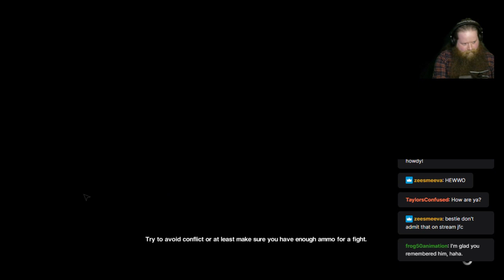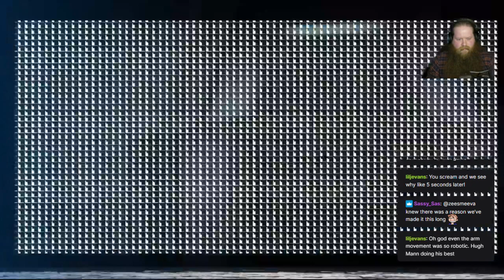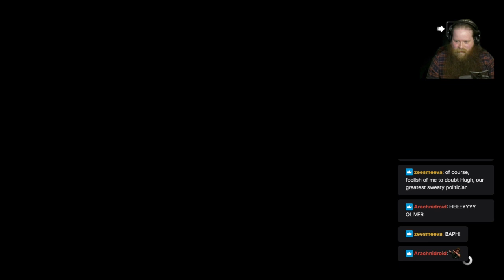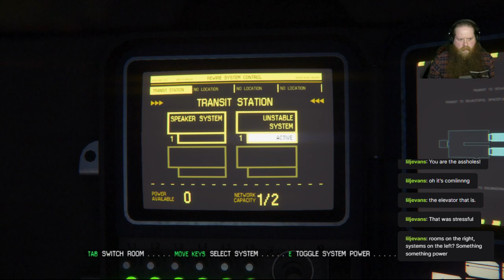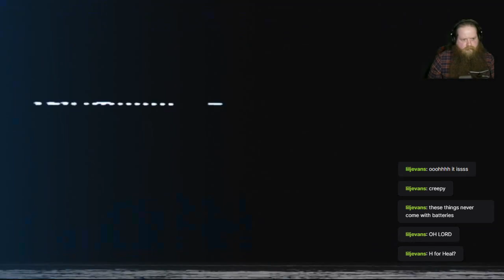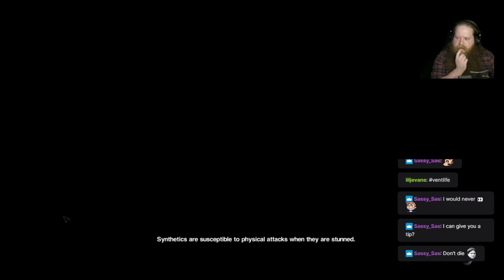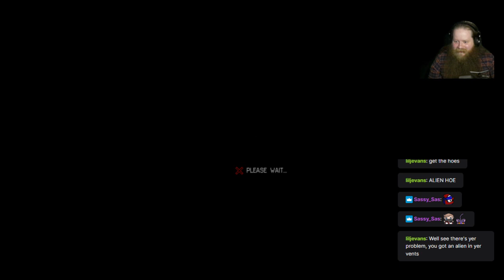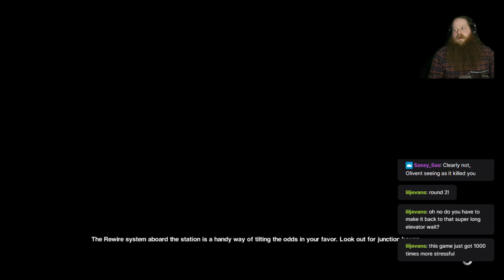Alien Isolation Stream Ep1 - Definitely Hugh Man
First Episode of my Alien Isolation stream!